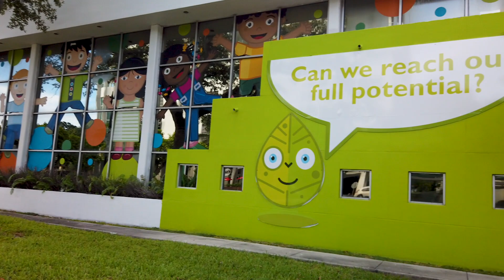Daniel's 3rd birthday || Family Film || Normandy Pictures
Daniel's 3rd birthday

Entertainer: Mr. J from Jam Tree Studios

A film by Normandy Pictures